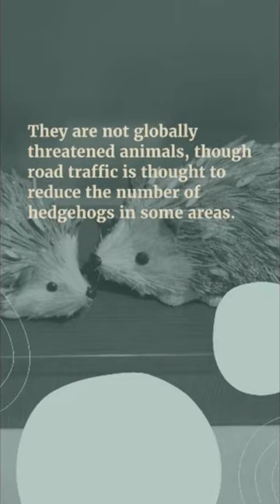What is 5 strange animals from Morocco| Desert Hedgehog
Desert Hedgehog
In this short video, we'll explore the Desert Hedgehog, an incredible animal that have strange behavior
In general
The desert hedgehog is one of the smallest of hedgehogs. It is 5.5 to 11 inches (140 to 280 mm) long and weighs about 10 to 18 ounces (280 to 510 g). The quills (or spines to give their correct name) on its back can be banded with coloring similar to the four-toed hedgehog. It is usually identified by its dark muzzle. If desert hedgehogs are threatened, their muscles go tight and pull the outer layer of skin around the body, making their quills stick out in all directions. The quills tend to be longer than other hedgehogs for better protection against predation. As such it is extremely difficult to catch one